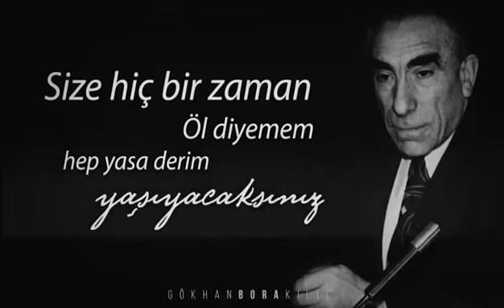Lider Başbuğ Türkeş İse